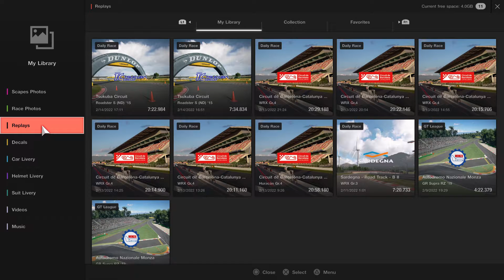Gran Turismo SPORT My first win!!